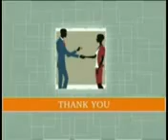LEARNING ENGLISH COURSE FREE (GET) EPISODE-20